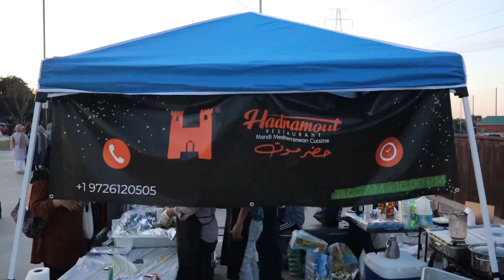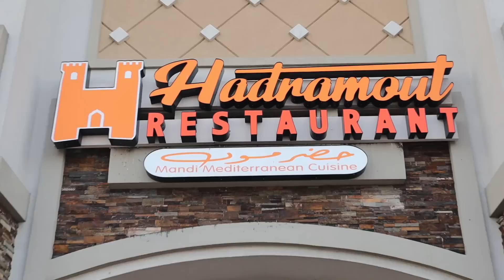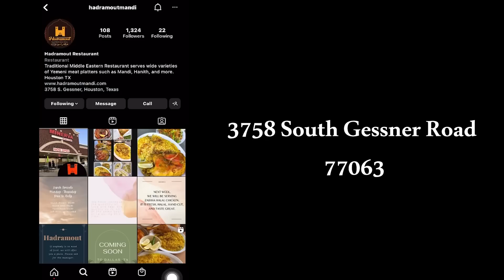اشتغلت عند العرب في امريكا - كم راتبي ! - مطاعم حضرموت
-- اذا بتحب تشوف يومياتي بشكل تفصيلي و فخم !!

-- اذا بتحب تشوف فيديوهات قصيرة و مفيدة !!

-- اذا بتحب تشوف افكاري و توجهاتي او خلص نت اليوتيوب عندك !!

- التاريخ : 2022

- المكان : هيوستن - دالاس

- الساعة : يومين تصوير

- عدد المشتركين عند نشر هذا الفيديو : 235 الف مشترك